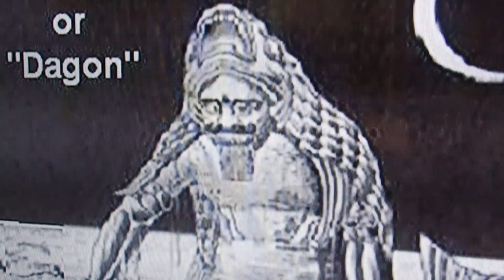Every famous preacher is Dagon?